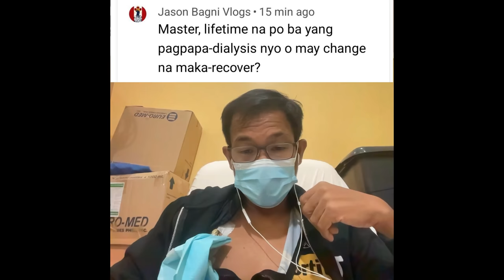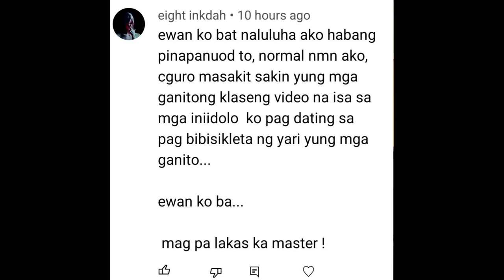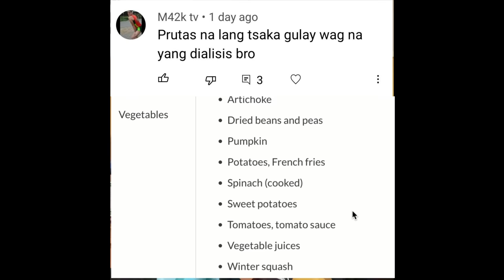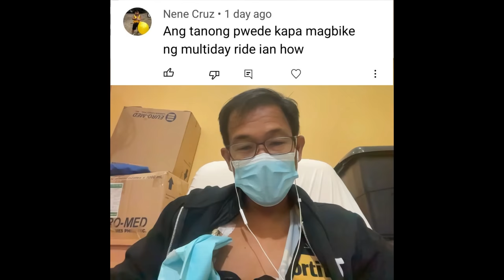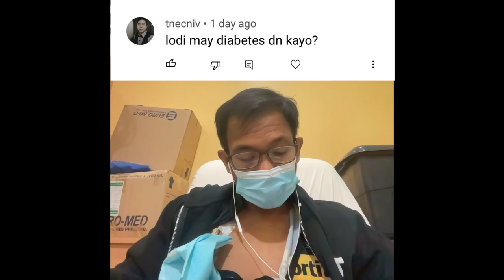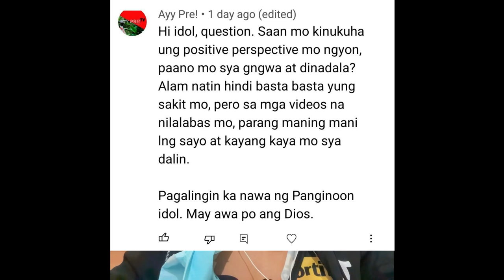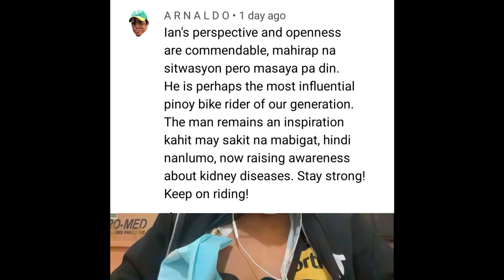DUGUAN SESSION 5 - LIFETIME BA ANG DIALYSIS?